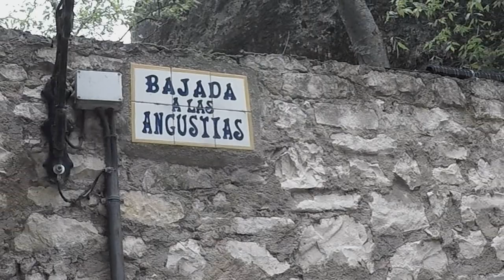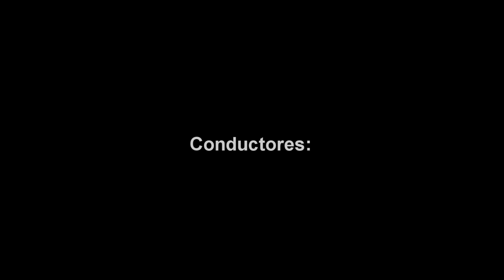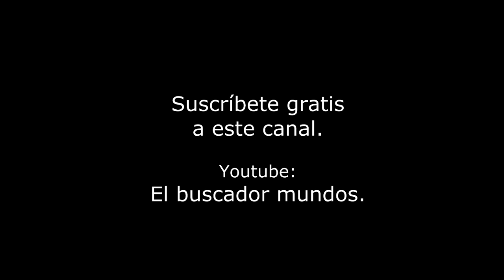LA CRUZ del DIABLO - Leyenda de Cuenca #1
Cuenta una leyenda, que antaño, un joven mozo se enamoró de una bella dama, la más linda que jamás había pisado las calles de esta ciudad, pero la cuál escondía tras su belleza un terrible secreto.

EL BUSCADOR MUNDOS - LA CRUZ del DIABLO
Cuenca - España